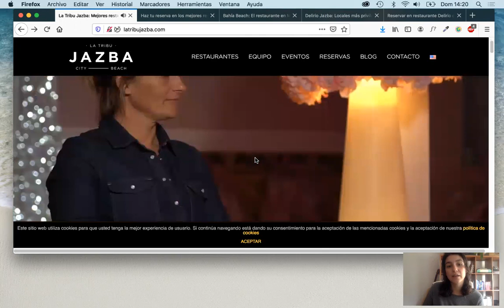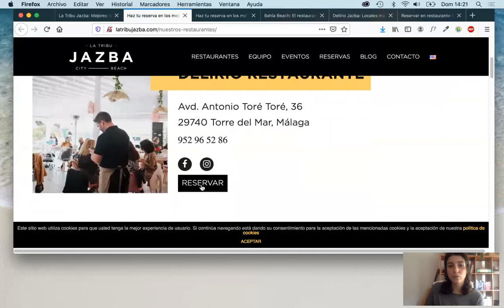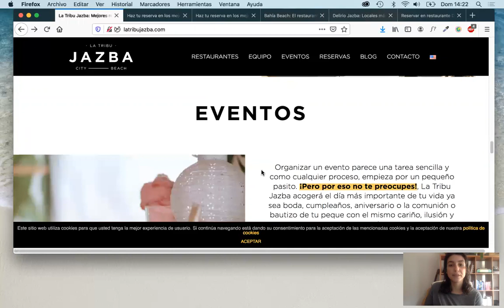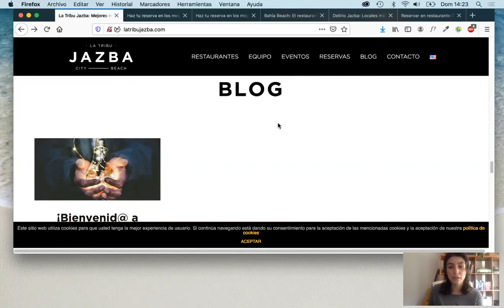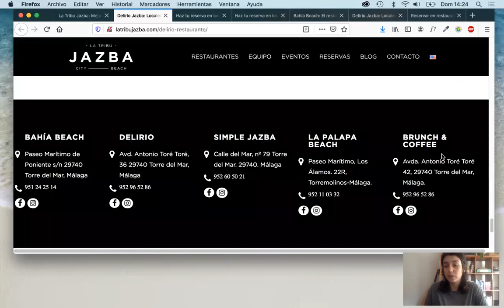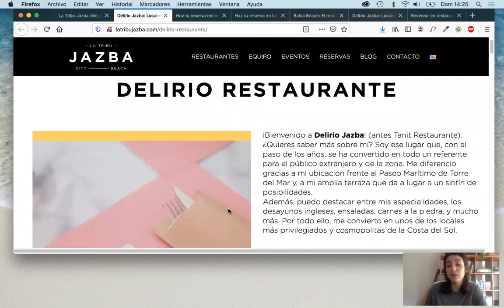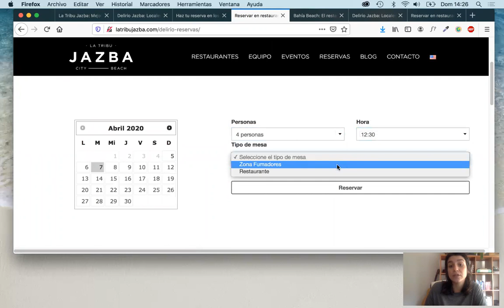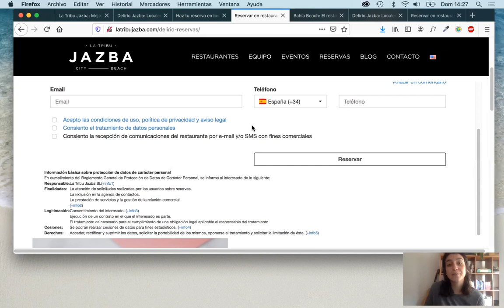Criticamos la página web de un restaurante | Estudio E-Commerce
Hoy en "Criticamos la página web" hablaremos de la web de La Tribu Jazba, una cadena de restaurantes.